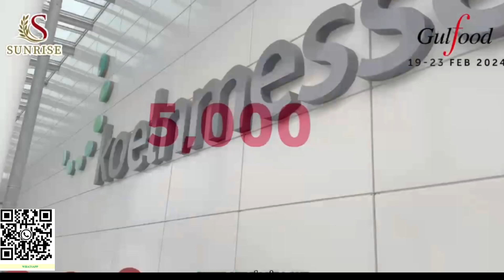Sunrise ins - Gulfood 2024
𝐒𝐔𝐍𝐑𝐈𝐒𝐄 𝐈𝐍𝐒 𝐏𝐀𝐑𝐓𝐈𝐂𝐈𝐏𝐀𝐓𝐄𝐒 𝐈𝐍 𝐆𝐔𝐋𝐅𝐎𝐎𝐃 𝟐𝟎𝟐𝟒
Visit Sunrise Ins booth at 𝐒𝐓𝐀𝐍𝐃 𝐙𝐏- 𝐁𝟒𝟐
𝐌𝐞𝐞𝐭 𝐒𝐔𝐍𝐑𝐈𝐒𝐄 𝐈𝐍𝐒 - 𝐓𝐎𝐏 𝐌𝐀𝐍𝐔𝐅𝐀𝐂𝐓𝐔𝐑𝐄𝐑& 𝐄𝐗𝐏𝐎𝐑𝐓𝐄𝐑 𝐕𝐈𝐄𝐓𝐍𝐀𝐌 𝐑𝐈𝐂𝐄& 𝐀𝐆𝐑𝐎 𝐏𝐑𝐎𝐃𝐔𝐂𝐓𝐒